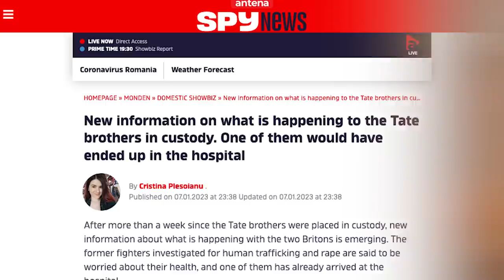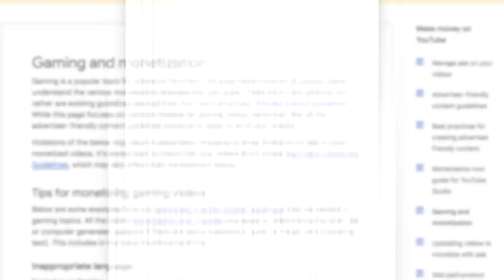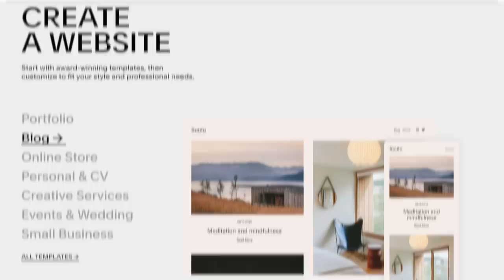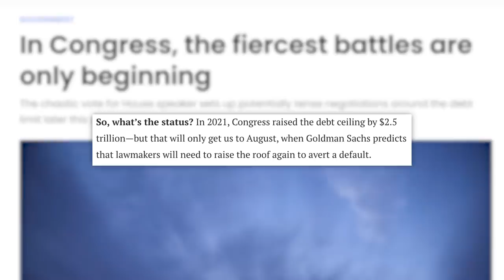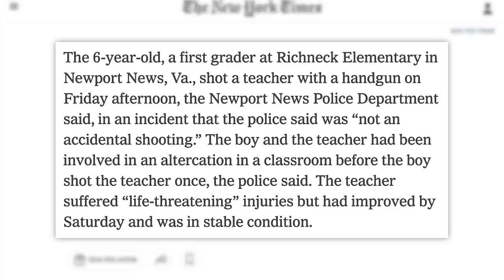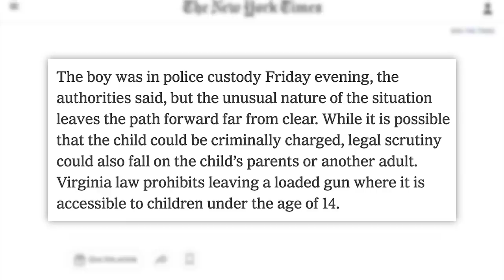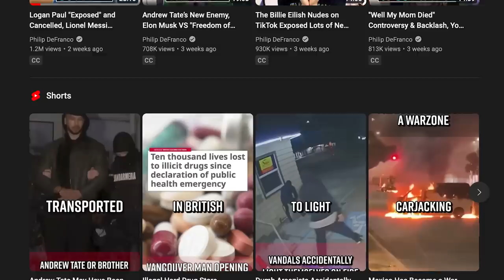The Truth about Andrew Tate Hospitalization Controversy & Misinfo, Youtube's New Terrible Crackdown,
00:00 - Andrew Tate Tweets Cryptic Message After Hospitalization Reports
03:05 - YouTube Is About to Firebomb My Channel
06:31 - Sponsored by Squarespace
07:17 - McCarthy Elected Speaker of the House After 15 Rounds of Voting
08:55 - Six-Year-Old In Custody After Allegedly Shooting Teacher
11:04 - Pro-Bolsonaro Rioters Storm Brazil Capitol

✩ TODAY’S STORIES ✩

Art Department: Brian Borst, William Crespo